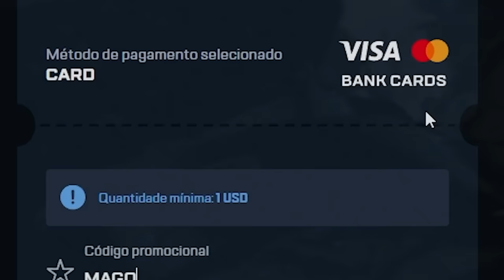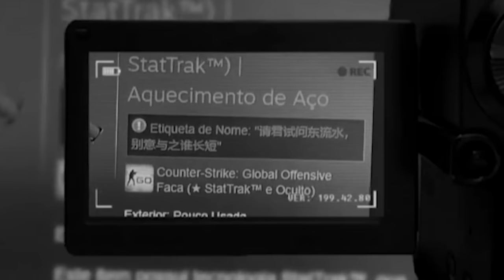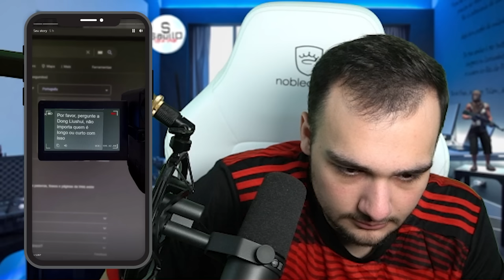Ganhei uma SKELETON da cabeça AZUL no CSGO